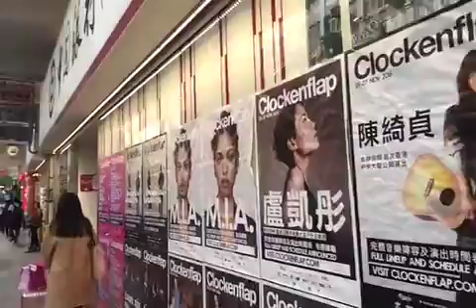INFORMATION KNOWLEDGE FOR THE PUBLIC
THERE ARE MANY PROFESSIONAL BUSINESS MANUFACTURED PRODUCT EXHIBITION EVERY MONTH. VIEW THE CALENDER OF EVENTS ON THE BELOW WEBSITES.
this is a freeware player.